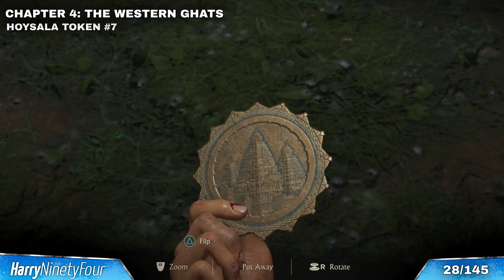Uncharted The Lost Legacy - All Collectible Locations (All Treasures, Photos, Tokens, Lockboxes)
Uncharted The Lost Legacy - All Collectible Locations Guide (All Treasures, Photos, Tokens, Lockboxes)

Uncharted The Lost Legacy has a total of 145 Collectibles. The collectibles consist of: 68 Treasures, 28 Photos, 21 Lockboxes, 17 Optional Conversations, and 11 Hoysala Tokens. Finding all the the collectibles in the game will reward you with the following trophies:

Casual Treasure Hunter - Find 5 treasures
Hardcore Treasure Hunter - Find 35 treasures
Collector of Antiquities - Find all the treasures
Token For Granted - Find a Hoysala token
Yas Queen - Find all the Hoysala tokens and obtain the Queen's Ruby
Five Finger Discount - Open 5 lockboxes
Picks or It Didn't Happen - Open every lockbox
nofilter - Take a photo at 5 photo opportunities
Pics or It Didn't Happen - Take a photo at all the photo opportunities
Getting to Know You - Listen to all optional conversations

None of the collectibles are missable. You can check how many you have by going to the chapter select option within story mode, there's a chapter by chapter breakdown here. As soon as you pick one up it saves for good and you don't need to pick it up again if you quit the game etc.

Chapter Timeline:

[0:05] PROLOGUE
[1:17] CHAPTER 1
[1:52] CHAPTER 2
[4:53] CHAPTER 3
[9:40] CHAPTER 4
[40:06] CHAPTER 5
[46:50] CHAPTER 6
[52:03] CHAPTER 7
[1:04:24] CHAPTER 8
[1:12:37] CHAPTER 9